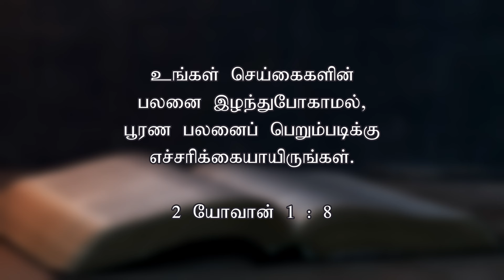பூரண பலனைப் பெறும்படிக்கு எச்சரிக்கையாயிருங்கள் | Today's Word (20.04.2024) | Pr.K.Daniel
2 யோவான் 1 : 8
உங்கள் செய்கைகளின் பலனை இழந்துபோகாமல், பூரண பலனைப் பெறும்படிக்கு எச்சரிக்கையாயிருங்கள்.

2 John 1 : 8
Look to yourselves, that we do not lose those things we worked for, but that we may receive a full reward.

Our Sunday Services:
1st Service - 6:30 am
2nd Service - 9:00 am
English Service - 11:30 am (Live on English Church YouTube Channel @RemnantChurchACAKM)

For offering, our bank details:

A/C Name: APOSTOLIC CHRISTIAN ASSEMBLY, KOLATHUR MINISTRIES
A/C NO: 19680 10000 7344
Bank: Bank of Baroda
Branch: Kolathur Branch
IFSC Code: BARB0KOLATH (5th Character is 'ZERO')

UPI ID : pastorkdaniel@okhdfcbank

📍Our Church Address:
No: 2-5, Church Street, Selvi nagar, Dhanrajpuram, Kolathur, Chennai, Tamil Nadu 600099